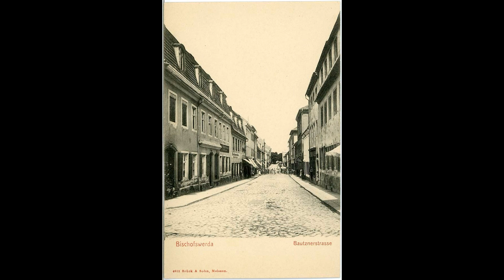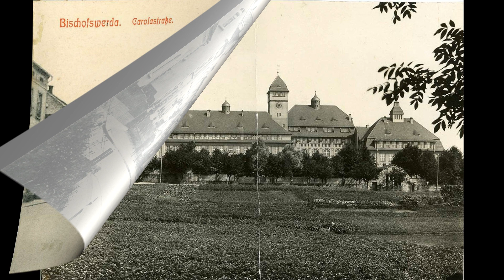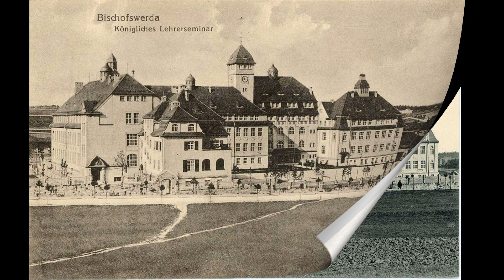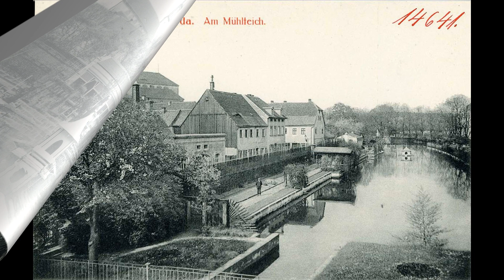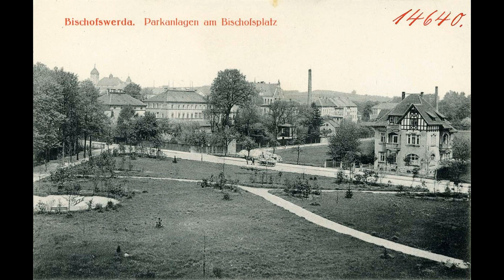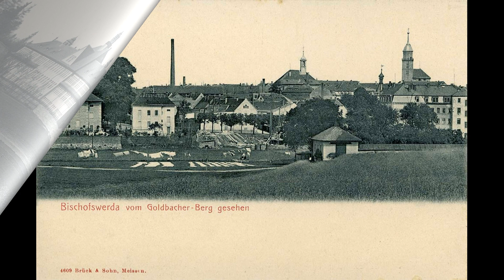Old photos of Bischofswerda, Saxony, Germany - Alte Fotos von Bischofswerda, Sachsen, Deutschland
Historical and old photos and pictures of Bischofswerda, Saxony, Germany // Historische und alte Fotos und Bilder von Bischofswerda, Sachsen, Deutschland